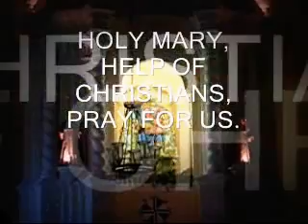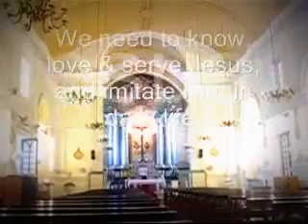MACAO HERITAGE - MACAU CATHOLIC CHURCHES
Be faithful to your family.  Pray the holy rosary daily.